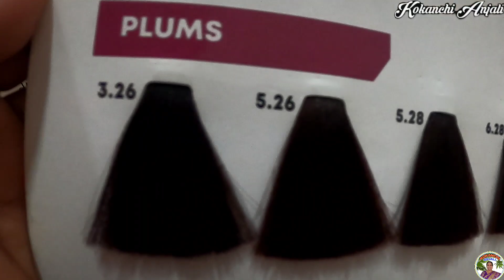लग्नाची तयारी फुल जोरात | Beauty Parlour मध्ये जाऊन केला Hair spa ani Hair Color